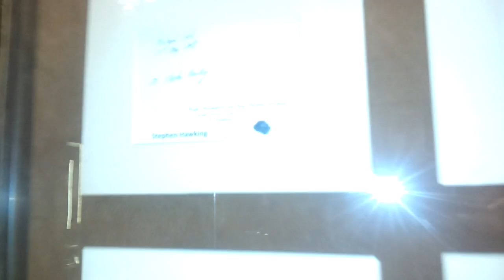KORTING (BRÜSSEL/DORTMUND 794)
TV by Thilo Kortmann alias kortisohn1977,

Dortmund 2015